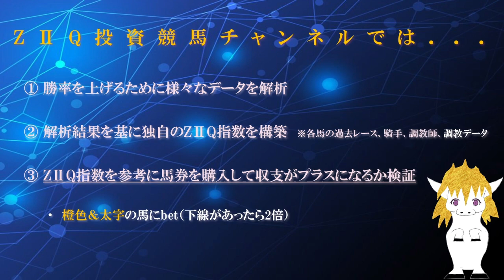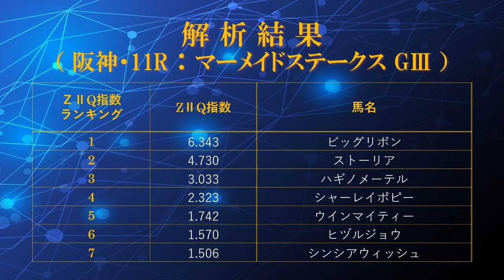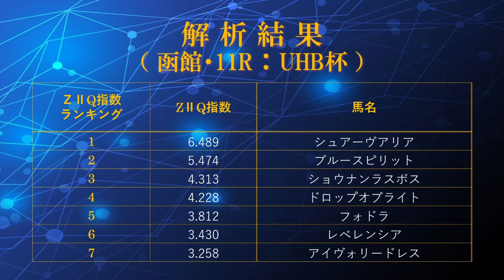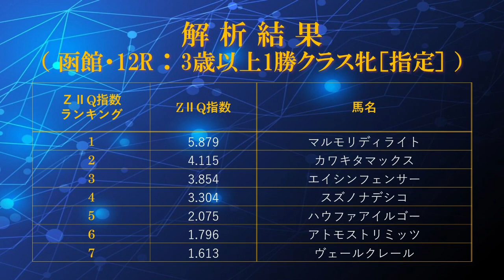AIによる投資競馬予想（2023年6月18日、日曜日、東京競馬場・阪神競馬場・函館競馬場、全レース：ユニコーンステークスGⅢ、マーメイドステークス、UHB杯など）with ZIIQ指数 for回収率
AIにより独自のZIIQ指数を算出し、その評価結果を基に馬券を購入して収支を検証するチャンネルです。今回は、2023年6月18日（日）に東京競馬場、阪神競馬場、函館競馬場で開催される全レース（新馬戦＆障害以外）について評価しました。
【動画目次】
00:00 タイトル
00:11 チャンネルの説明 （購入法など）
00:24 解析結果（東京）
03:58 解析結果（阪神）
07:38 解析結果（函館）